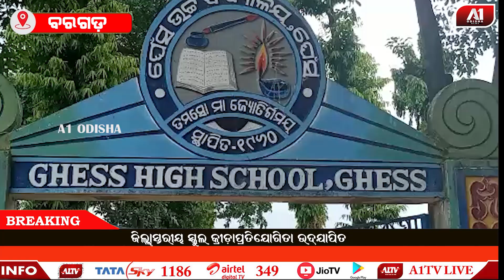ଜିଲ୍ଲାସ୍ତରୀୟ ସ୍କୁଲ କ୍ରୀଡ଼ା ପ୍ରତିଯୋଗିତା ଉଦଯାପିତ | A1 ODISHA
ଜିଲ୍ଲାସ୍ତରୀୟ ସ୍କୁଲ କ୍ରୀଡ଼ା ପ୍ରତିଯୋଗିତା ଉଦଯାପିତ